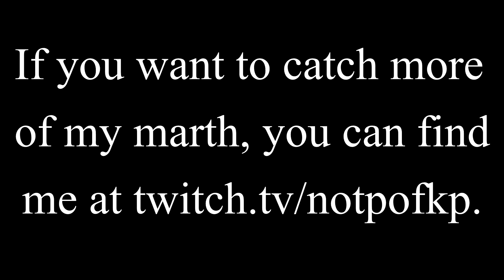Swing Lynn - a notpo marth combo video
heya :) notpo here, i'm pretty happy with how this video turned out. this is my first combo video ever, and i put a fair bit of effort into this. if you want to see what shenanigans i get up to elsewhere, you can check me out here: